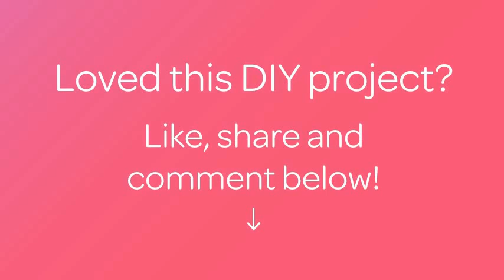How To Make A Simple Rexine Money Purse - DIY Style Tutorial - Guidecentral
About this DIY project:
- Title: Make a Simple Rexine Money Purse

Supplies:
- Rexine /Leather
- Scissors
- Synthetic Rubber Based Adhesive
- Or
- Hot Glue
- Satin Fabric
- Thread
- Needle